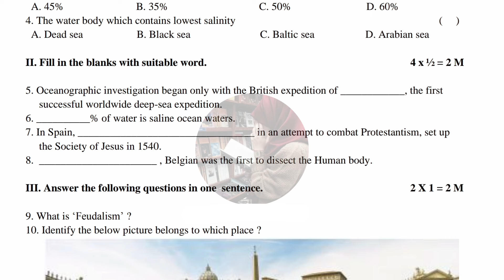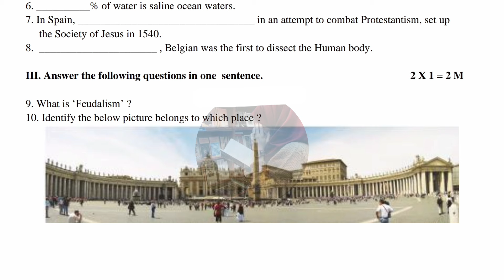9th SELF ASSESSMENT-2 💯SOCIAL Question Paper 2024-2025 (model paper)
9th SELF ASSESSMENT-2 💯SOCIAL Question Paper 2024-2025 (model paper) | 💯Self Assessment-2 Question Paper📃 👍selfassesment2 9thsocial2024 ‎@STILLALEARNER
9tth self assessment 2,
Social Self Assessment-2  question paper 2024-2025,
Social Self Assessment-2 Model Question Paper,
SAMP Model Question Paper 2024,
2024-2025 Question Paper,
Social Self Assessment-2 2 paper,  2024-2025, fa2 exam, self assessment 2,
9th Class social self assessment 2 question paper 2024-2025,  self assessment 2 model question paper, SAMP-2, Stillalearner